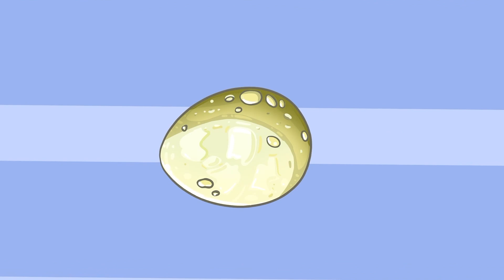Zombie Apocalypse, Zombies Appear At The Maternity Hospital🧟‍♀️ | Peppa Pig Funny Animation